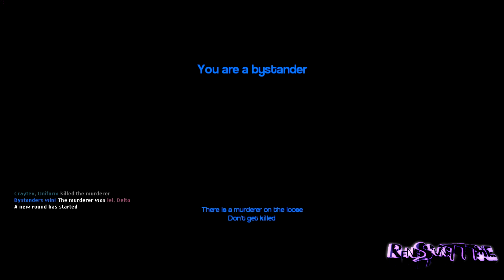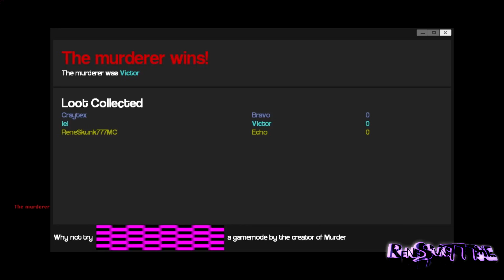MY HOPE WILL NEVER DIE, AND GIO BARELY PLAYS!! (Garry's Mod: Murder)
From trick-shots to a bunch of mayhem going on here. Gio barely plays the game while being in the chat. Want more gameplay videos? Leave it in the comments below!